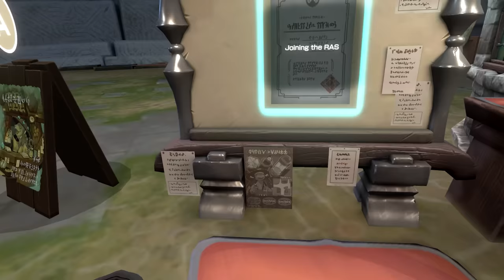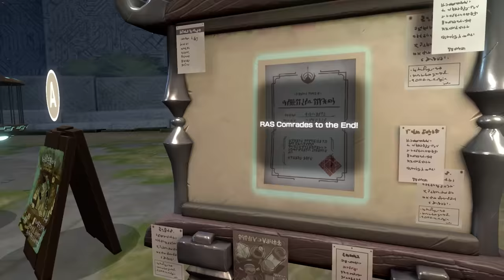RUINSMAGUS | Part 6 | This Cat Girl Fan Club Turns Into A Group Of Heroes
During a routine dungeon dive, Iris and I stumble upon a group of magi, all wearing cloaks with a cat girl on them. They are a fan club centered around Reese...and things get creepy quickly.

Intro Movie: "I'm Alan Partridge" (1997)

Face off against guardians tasked with protecting the ruins from intruders – and solve the deadly puzzles hidden within. When you've succeeded, head to the surface to acquire new items and upgrade your equipment in town – if you want to live another day, that is!

00:00 Intro + Welcome
01:10 These Dungeons Got DARK!
05:47 Oh No...An Cat Girl Fan Club...
10:48 Saving The Damsel In Distress... But The Weebs Are Jealous
18:46 When A Weeb Becomes A Bad Ass
25:59 Boss Battle Against Fear Itself
31:06 The Guildmaster And The Festival Of Peace

VR Headsets:
- Oculus Quest
- Valve Index
- HTC Vive
- HTC Vive Pro
- Playstation VR

PC Specs:
- RTX 3090
- i9-9900k CPU
- 32 GB DDR4-3200mhz RAM